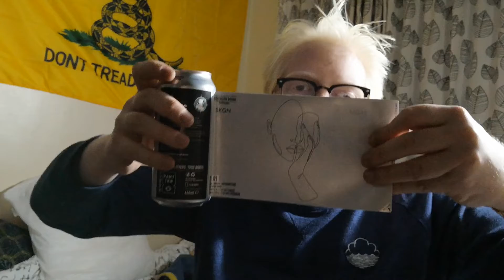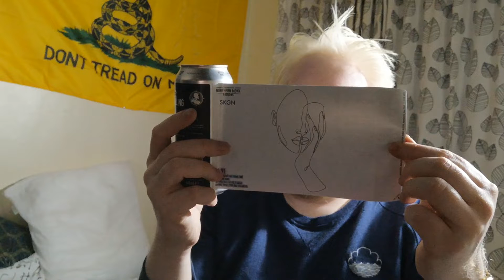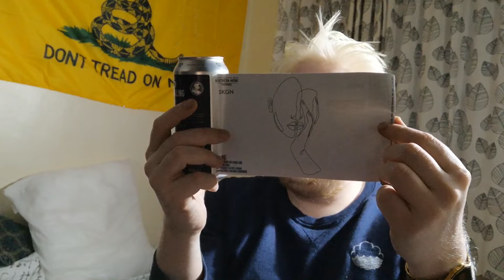#1067 | Dream Line Forms: One | Northern Monk Brew Co. x SKGN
Patrons Project 21.01 // SKGN // Dream Line Forms: One // DDH IPA

Alc: 7.4% Vol.

Wish List: